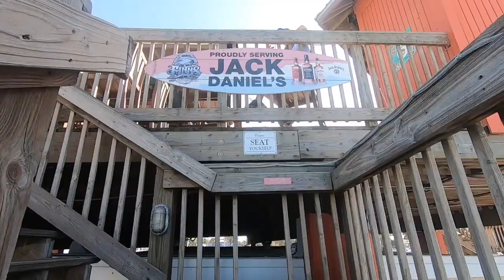Perfect Florida day for a motorcycle ride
It might be cold "up North" but it's a perfect day for a ride on my favorite route North of Daytona. I made a stop in Flagler Beach along the ocean. I hope you all have a Happy Thanksgiving